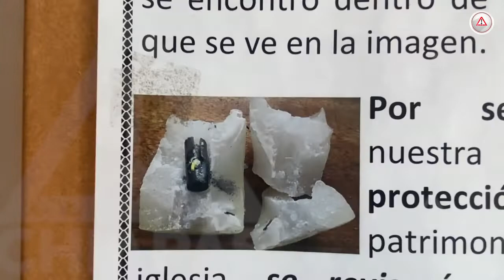San Pascualito reforzó su seguridad tras detectar un explosivo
Dentro de una vela, en la iglesia de San Pascualito colocaron un explosivo y esto derivó que en la Catedral Católica Apostólica Ortodoxa colocaran cámaras de seguridad para evitar actos que pongan en riesgo a quienes llegan a orar.